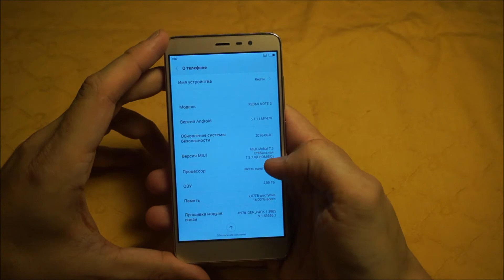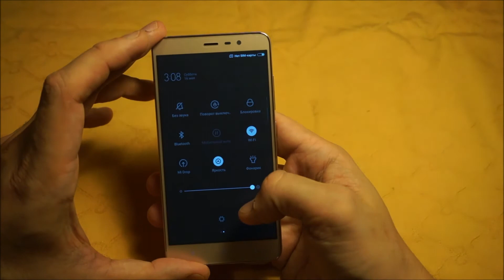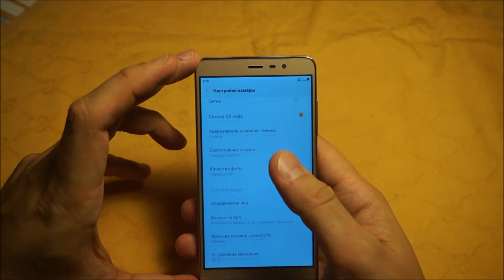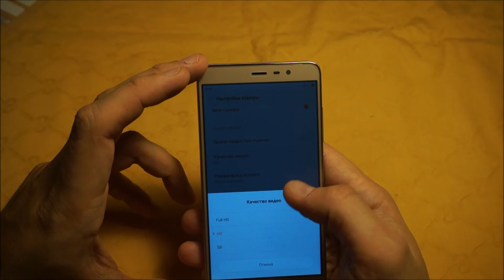Xiaomi Redmi Note 3 Pro - распаковка и первый взгляд. Все еще актуален!